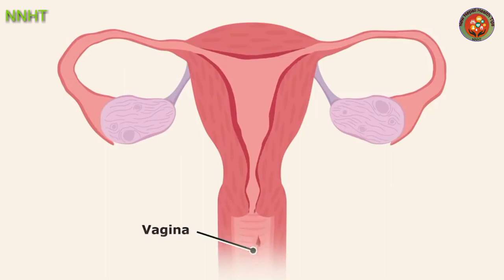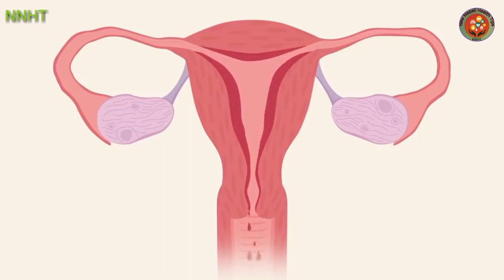अनियमित पिरियड र नियमित पिरियड भनेको के हो ? Regular menstrual cycle and Irregular periods.